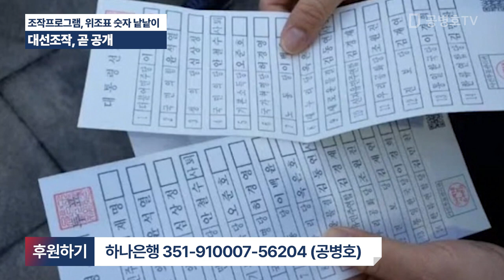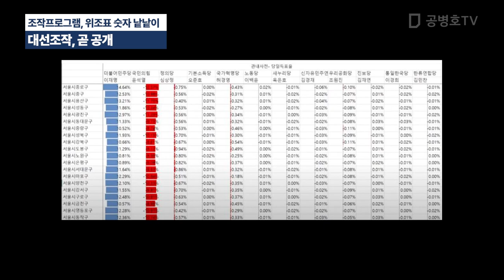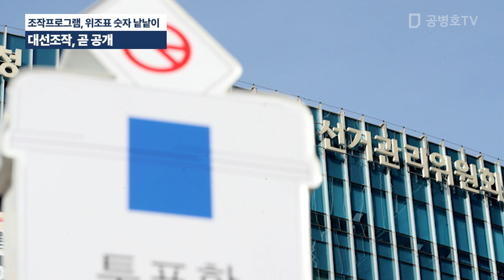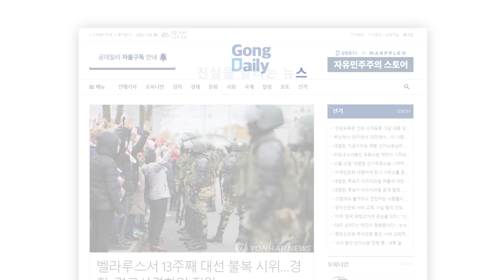3.9대선, 어떻게 조작되었나 / 곧 조작 전모를 공개할 예정 / 조작 프로그램, 조작 방법, 조작된 표수까지 낱낱이 공개할 예정 [공병호TV]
Bitcoin : 3MTW849AkP2ftLeSK2teZHMmzLu7Z83s9U